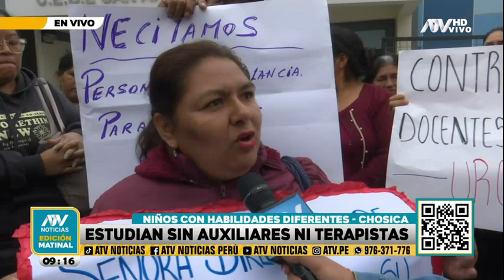Chosica: Niños con habilidades diferentes estudian sin auxiliares ni terapistas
Padres de familia indican que más de 53 alumnos se encuentran en total abandono en el colegio San Antonio de Carapongo.